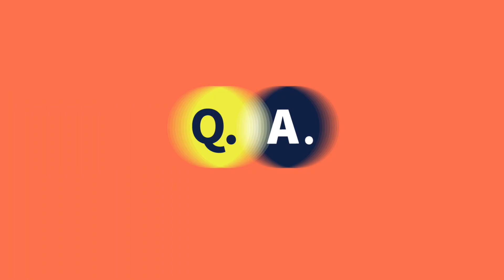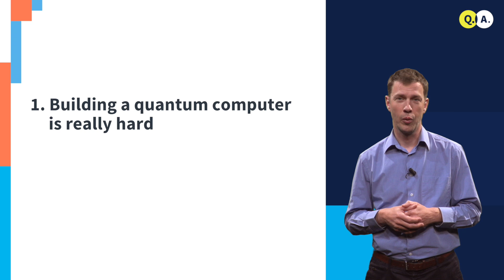Factoring | QuTech Academy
Video: Factoring

Do you want to learn more about Quantum Computers and the Quantum Internet?